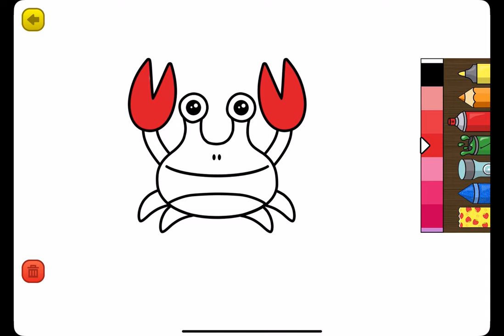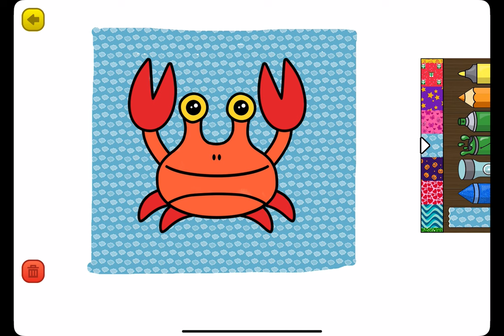Learning Games - Gameplay Walkthrough Part8 -Draw Crab